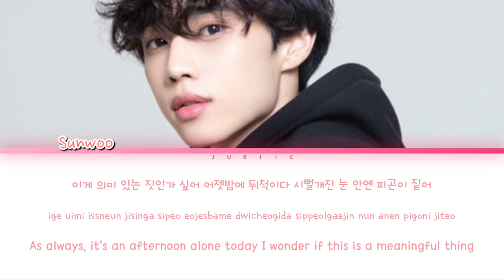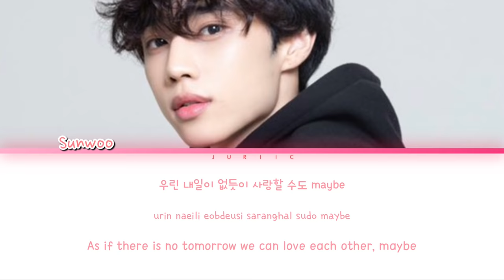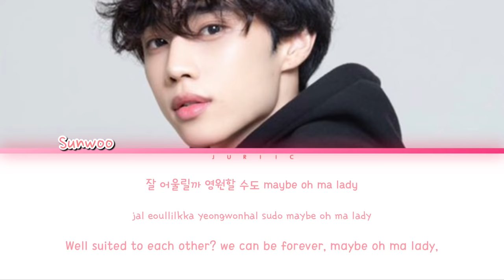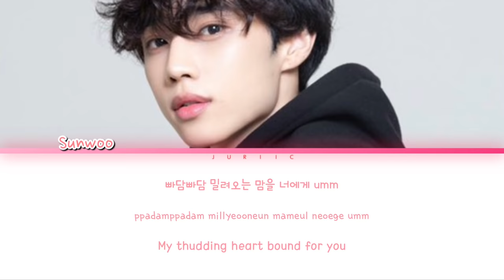'Berry' - THE BOYZ (더보이즈) Kim Sunwoo (김선우) [Han/Rom/Eng Colour Coded Lyrics]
[REUPLOAD]
(Admin’s note: PLS WHY IS HE SO SWEET?? happy birthday our sunshine ☀️)

 © sunwoonz // eng trans